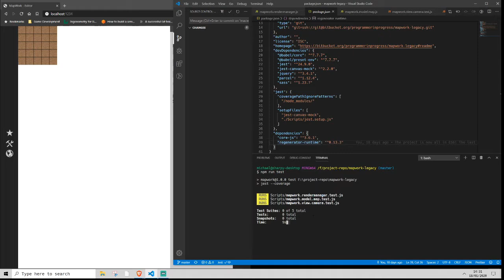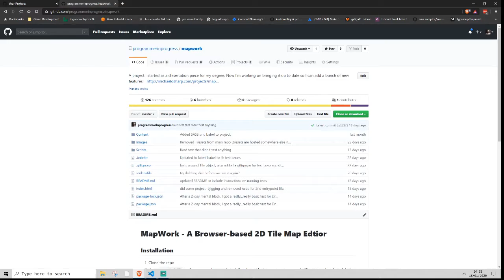2020: A new decade of development?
This is just a quick update video to let you know I have some projects in the works this year. Thanks for sticking with the channel while things have been quiet.